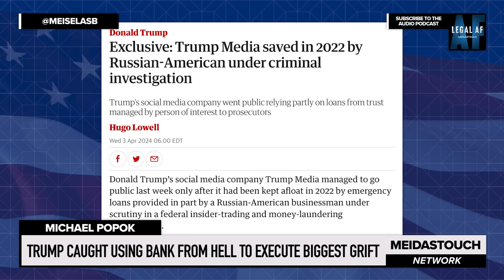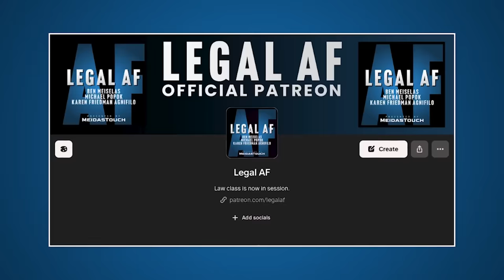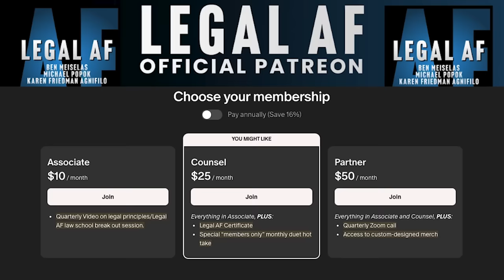Trump Caught Using BANK FROM HELL to Execute BIGGEST GRIFT YET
Did Trump accept a life line loan of $8 million dollars from a Russia -owned Caribbean bank that makes its money from adult entertainment transactions, and what did the bank’s owner living in Florida —a close relative of someone in Putin’s inner circle— get in return. Michael Popok explores the secretive Bank supporting porn, and how it has DOUBLED ITS MONEY saving Trump’s bacon.